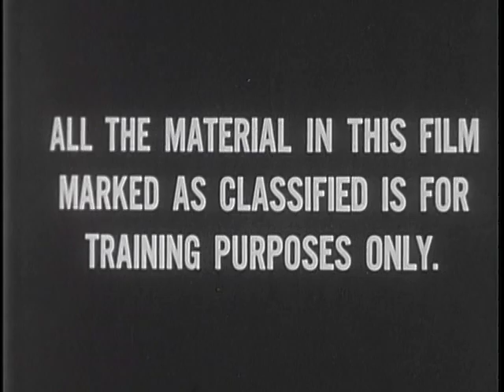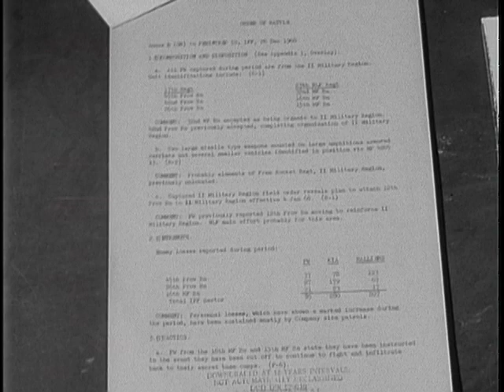Interrogation Techniques: Part I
Interrogation Techniques: Part I - National Archives and Records Administration 1969 - ARC Identifier 4523800 / Local Identifier 330-DVIC-28917 - Department of Defense. Office of the Secretary of Defense. (09/18/1947 - ).  Synopsis:  Shows how an interrogation team plans, conducts, and terminates interviews with guerrilla prisoners to extract information vital to military planning, focusing on following approach techniques: direct, threat and rescue, and monotony and repetition.